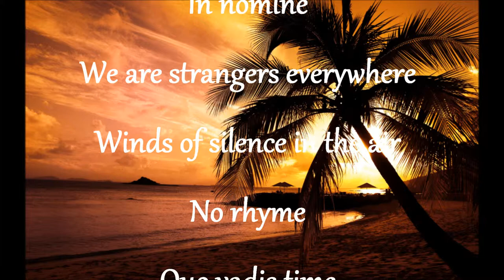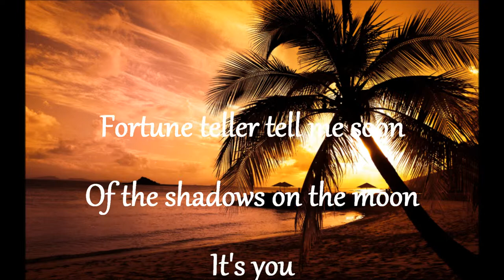Missing Heart In Aeternum (Remix)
Beautiful Song & Vocal...

SORRY the Lyrycs were OK,
don't know why they are now in this Fan Made Vid so late.